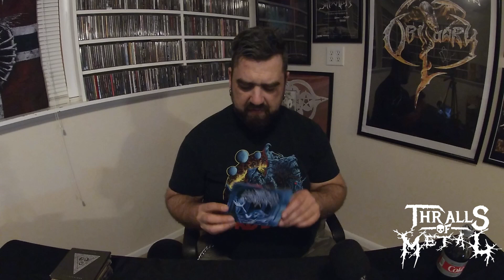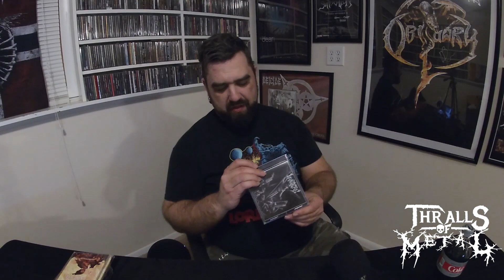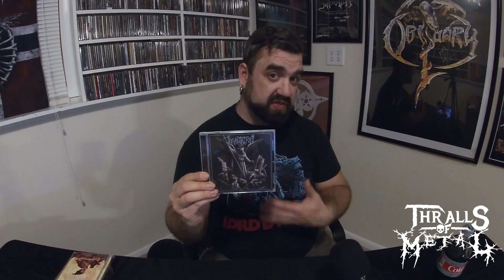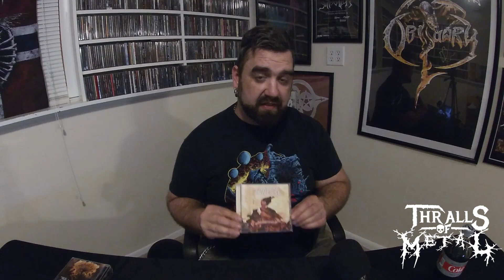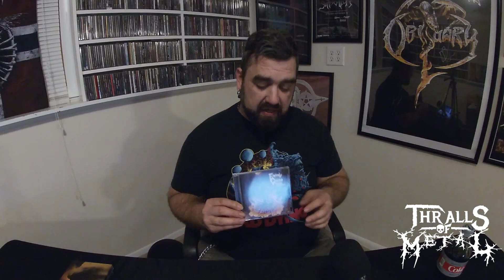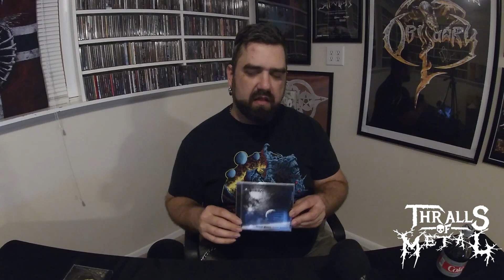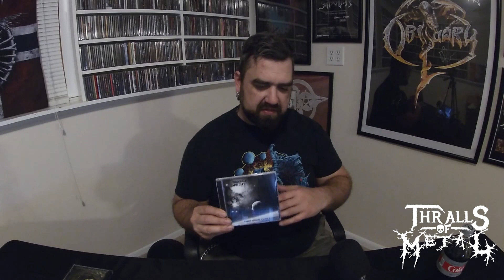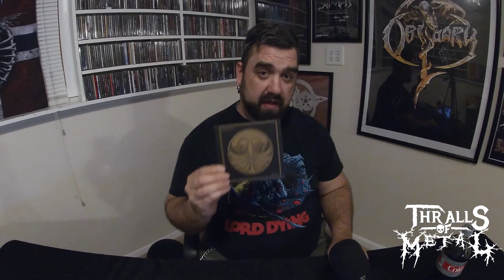Necrotic Nick's Collection Update 10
Necrotic Nick at it again!  Another Collection update.. More to the arsenal. This is the last upload until Jammin' Jon and I get back from Maryland Deathfest. Should be an awesome time. Links to the music down below: